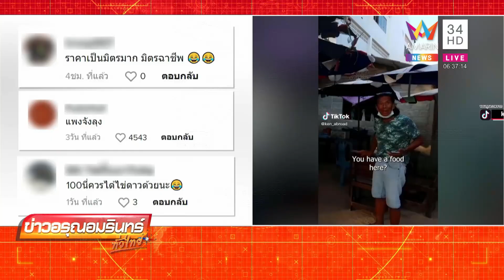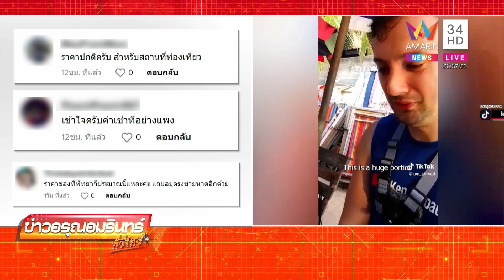ฝรั่งรีวิวข้าวกะเพราจานละ 100 ชาวเน็ตฟาดขายแพงไปไหม